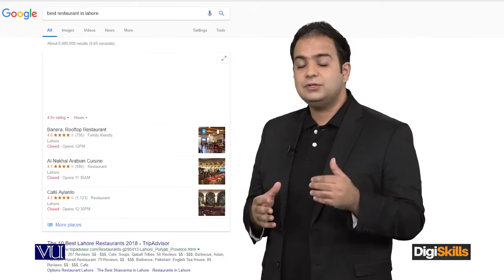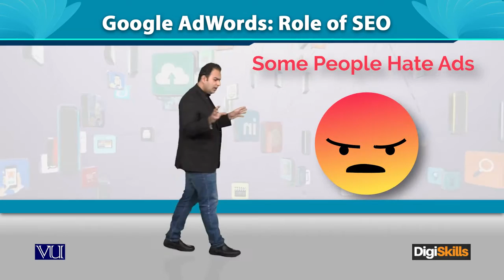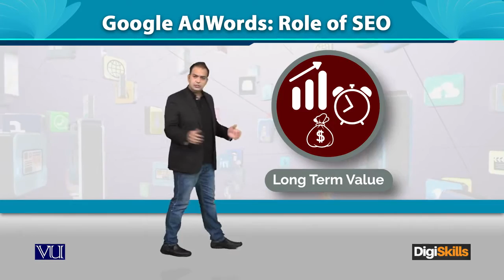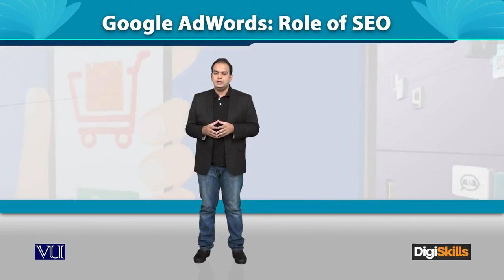Google AdWords - Role of SEO - Digiskills - DigiSkills Pakistan